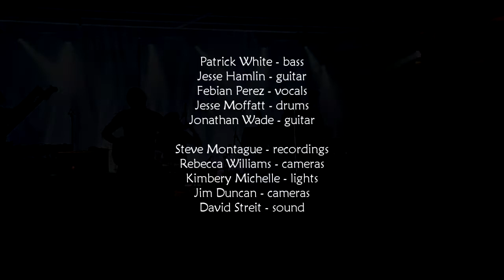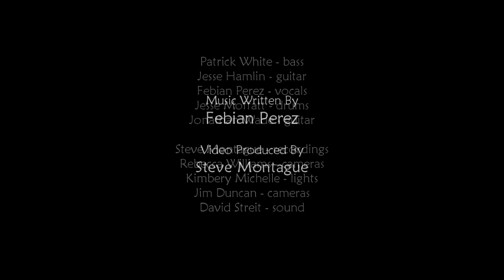Eclisse "Float" Live - 2017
Recorded January 4th, 2017, at the Doug Fir Lounge, Portland, Oregon, USA.